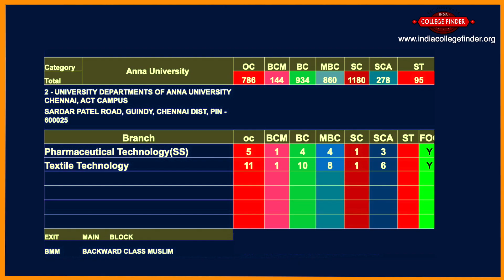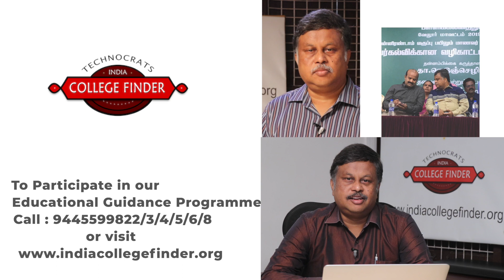Single window or Choice Filling Admission, which is better?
In this video, Mr. Nedunchezhian D, Educationist, and Social Entrepreneur, Technocrats India College Finder (TICF) compares Single Window and Choice Filling admission.
 It is the beginning of the admission season when students complete schooling and plan to enter college. Let us take a closer look at the admission process in this video. I will explain the difference between single window and choice filling admission.

The following is an example of single window admission. When you want to book a train ticket from one destination to another, you search on the IRCTC portal to find trains available to your destination. The important factors anyone would consider include ticket cost, journey duration, and availability before choosing.

Similarly, the single window admission process was designed and introduced by Dr.M Anandakrishna’s team between 1994 and 1996 with the support of former Chief Minister Dr. M Karunanidhi. This process has been popular for the past 24 years.

The single window admission system was replaced with a Choice Filling system leading to a lot of problems for parents and students. You can exercise this system in 20 to 30 colleges in Maharashtra. In Mr. Nedunchezhian’s experience, he considers this one of the best admission processes.

Earlier, the single window process was the best, and Anna University enhanced it, though the only mistake was keeping Chennai as the only centre. Ideally, it should have been distributed all over Tamil Nadu. In the single window process a student will seek admission to Anna University. The university authorities will set up a camp and display the vacancies available in various colleges, including government and self-financed institutions.

It is easy in government colleges as each community’s reservation will be listed with seat availability (refer to the chart in the video). Also, it is easy for students to check this out on the Internet or approach the university directly to choose the course and college.

The choice-filling process is more challenging though the students are allowed to exercise their choices. But in the past three years, parents and students are totally confused. Even after scoring very high marks, they are at a loss about selecting the right college and end up losing a good opportunity.

The disadvantage is that students will never know what they are getting into as no details will be provided by the university authorities in the choice filling admission process, and they must make the decisions themselves. If you choose the wrong course and college, there is no way you can change it.

With 462 colleges offering various courses, it is challenging for students to prioritize according to the quality of education available. Students will feel like they are blindfolded and asked to go through a maze. A glaring example of a wrong choice is when the university offered a course in a private college that a state topper accepted, little knowing that the same course was available in a government college.

 Students from the suburbs or first-generation students won’t know how to make an intelligent choice. While Dr. Anandhkrishna had created a convenient system suiting students from the lower strata of life, the current system is challenging, and they need proper guidance to make the best choice.

TICF has 20+ years of experience in transforming the lives of various students. We at TICF offer comprehensive career and educational guidance programs. TICF believes educating students & parents about the abundant opportunities available will enable them to make the right choices.